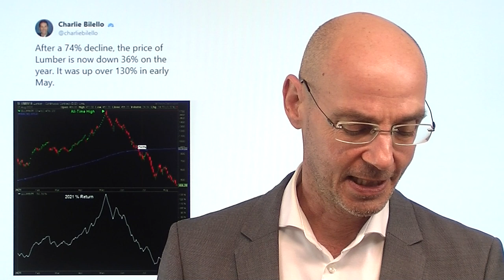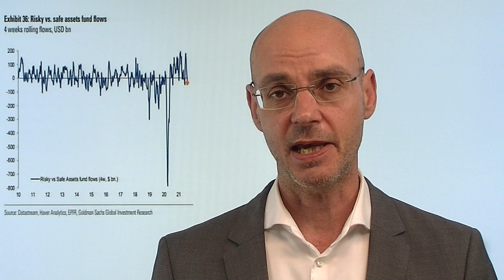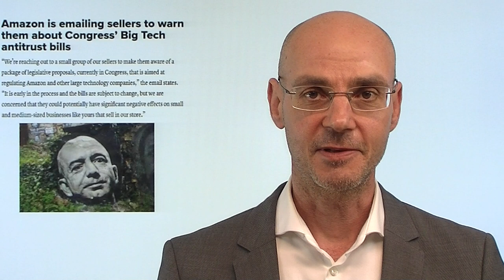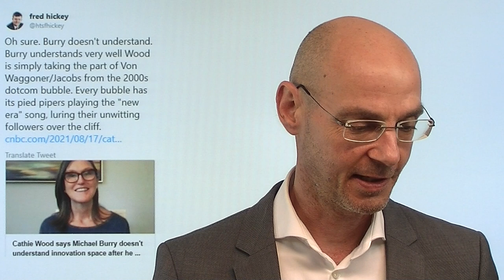Wie hawkish wird die Fed? Marktgeflüster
Hinweis aus Video: In Folge 4 von Boom und Bust sprechen Roland Ullrich und Markus Fugmann mit Wall Street-Journalist Markus Koch über die  Dominanz der Wall Street.

Die Aktienmärkte heute unter wider dünnen Umsätzen wenig bewegt - man wartet offensichtlich auf die Aussagen der Fed in ihrem FOMC-Protokoll. Wahrscheinlich ist, dass die Fed in diesem Protokoll eher hawkish erscheinen wird, weil zum Zeitpunkt der letzten Sitzung (27./28 Juli) die Konjunkturdaten noch besser waren als derzeit. Eines scheint fest zu stehen: die Notenbank will die Anleihekäufe bis Mitte 2022 beendet haben, die Frage ist nur, wann das Tapering beginnen wird. Aber es gibt zwei unbekannte Faktoren: erstens wie sich die Corona-Lage entwickeln wird - und zweitens die Entwicklung der Inflation. Laut Aussagen ehemaliger Fed-Mitglieder hat die US-Notenbank eigentlich kein Konzept im Falle einer steigenden Inflation..